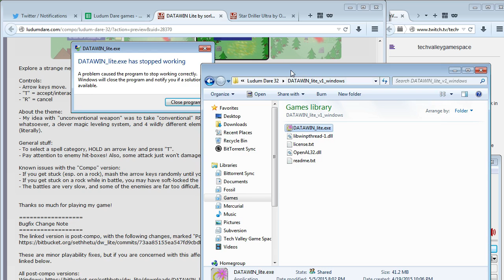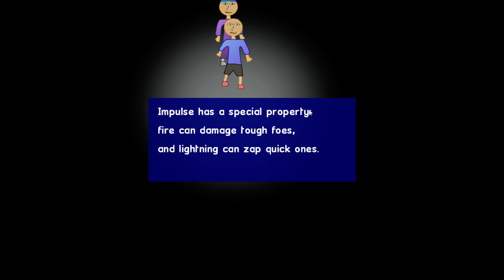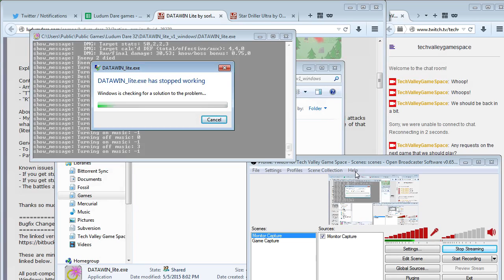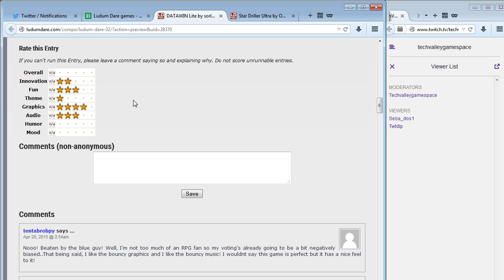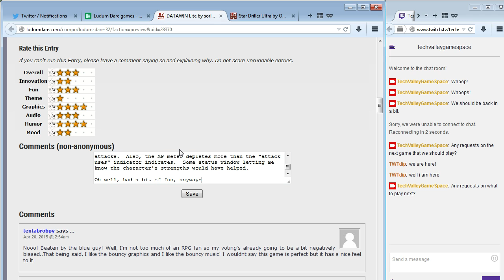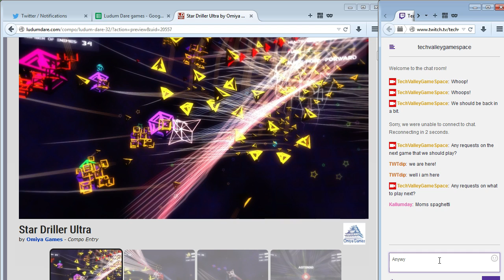Let's Play DATAWIN Lite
In which we attack in turns, only to lose all of our hair in DATAWIN Lite.

Created by sorlok for Ludum Dare 32.